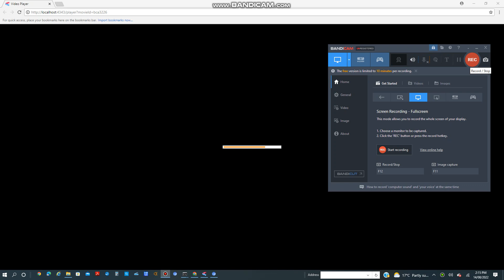1 new grounded series planned